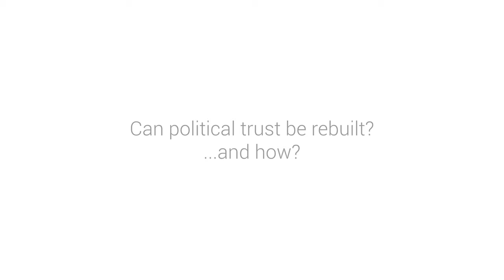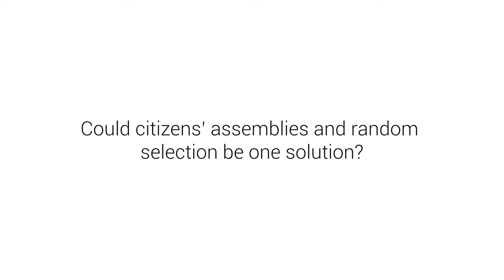Documentary short: Can political trust be rebuillt?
Short video based on interviews for our upcoming TrustGov and Silverfish documentary "The Trust Crisis" - premiering at Harbourlights Picturehouse cinema in Southampton on November 18th!

The TrustGov project has teamed up with the film production company Silverfish to create a documentary about political trust and it will premiere on November 18th (at 20:00) in Harbourlights Picturehouse cinema in Southampton! The premiere will be part of the "Festival of Social Sciences" and followed by a Q&A session with the filmmakers and academics about the topics covered.

The documentary explores how diverse, ordinary citizens (from the UK, USA and Denmark) feel about their governments, political institutions, politicians and why they feel this way. The film highlights the state of political trust in the world and whether it has been declining in recent times; furthermore it looks at what the consequences may be for our democracies and society. The documentary includes extensive interviews with multiple academics from the UK, USA, Denmark, France and Iceland, as well as various journalistic experts, community activists and ordinary citizens. Academics from TrustGov and beyond share their findings and ideas with the audience in an engaging and relatable way, woven together with the personal stories of ordinary citizens.